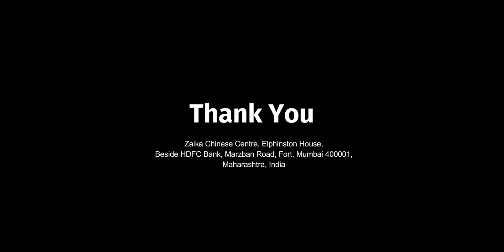[Secrete Recipe] Chicken Chilli Dry Restaurant Style 😍| Chicken Starter Recipe | Chicken Chilly Dry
Apne Restaurant se chicken chilli dry starter to zaroor khaye honge aur aapne zaroor soche honge ke hum same aisa hi tasty chicken chilly dry ghar me kaise banaye. right?

Isliye aaj hum aap logo ke liye direct restaurant ke kitchen se chicken chilli dry ki recipe le kar aaye hai jo ki bhohot hi easy hai aur tasty hai. Video ko achchi tarah se dekhiye aur follow kariye phir aap bhi hotel style chicken chilly dry starter apne ghar me bana paoge.

Restaurant Credit-
Zaika Chinese Centre
Marzban Road, Opposite Sterling Theatre, Azad Maidan, Fort, Mumbai 400001, Maharashtra, India
If you are from south Mumbai then do try food here. Contact - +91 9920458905 to order food.

Aap ke support se hum aur bhi rasturant me jaake apke liye aur bhi doosri recipe le ke aayenge.